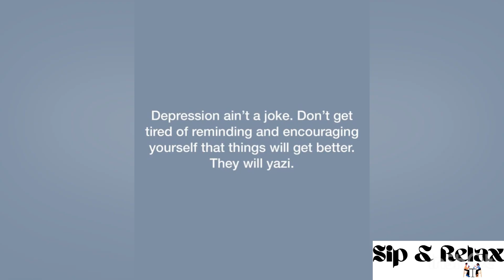Somizi opens up about depression